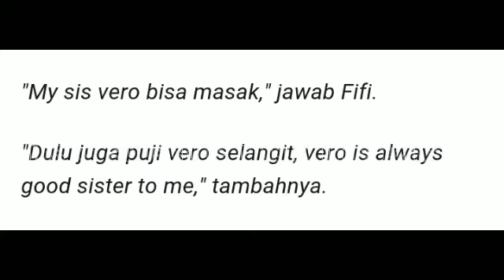Ahok Cibir Masakan Veronika Tan. Ini Jawaban Monohok Putrinya Nathania Purnama